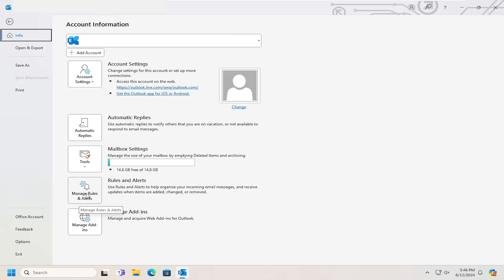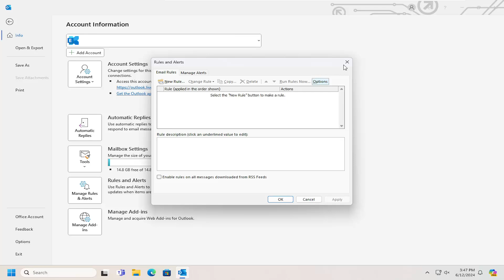How to Import and Export Rules in Outlook [Tutorial]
Learn how to import and export rules in Outlook with this comprehensive tutorial. Managing email rules effectively can streamline your workflow, ensuring that emails are automatically sorted and managed according to your preferences. This guide will walk you through the steps to import and export rules in Outlook, making it easy to transfer your customized settings between different devices or Outlook profiles.

Issues addressed in this tutorial:
how to export and import rules in Outlook 2016
import Outlook rules
how to import rules in Outlook 365
how to export rules from Outlook 365
export Outlook rules and folders
how to export rules in Outlook
Outlook export rules and folders
can you export Outlook rules to excel
how to import and export rules in Outlook
how to import rules to Outlook
how to export Outlook rules to excel

In this video, we cover how to access the Rules and Alerts settings in Outlook, export your current rules to a file, and import rules from a saved file. Whether you're setting up a new device, sharing rules with colleagues, or backing up your settings, this tutorial provides clear instructions to help you manage your email rules efficiently.